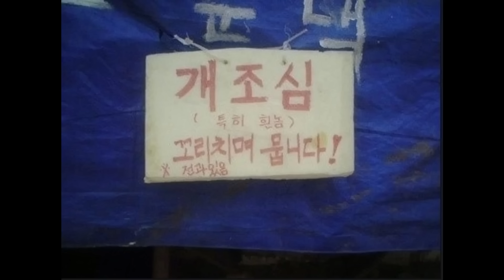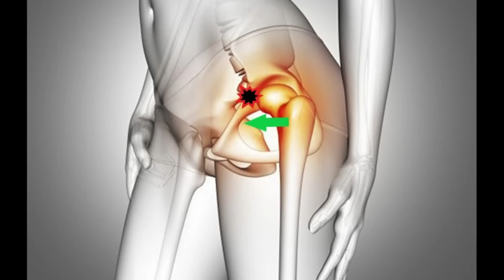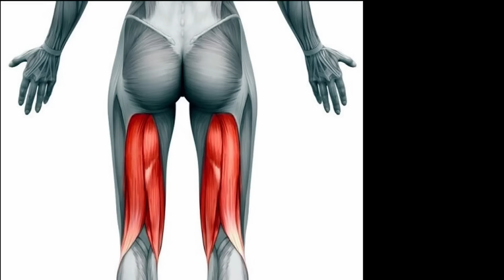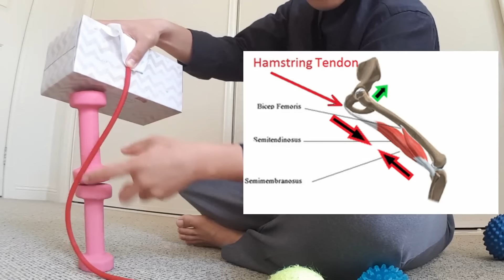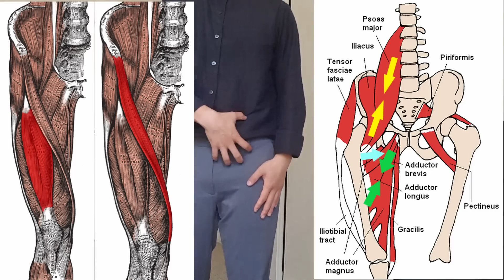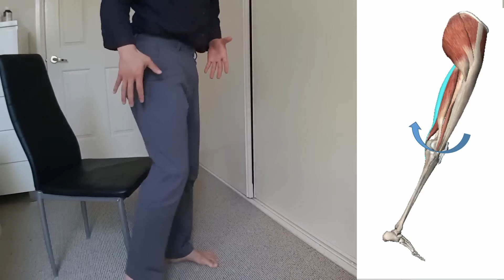고관절 통증 해결! 중둔근 햄스트링 운동 - 고관절 소리 고관절 찝힘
1:1 평가/상담 신청하고 나에게 맞는 운동 추천 받기

2. 하체 마사지 (장요근, 대퇴사두근, 내전근, 대퇴근막장근, 소둔근, 바깥쪽 햄스트링 마사지 추천 – 부위가 상당히 많기 때문에 시간이 없다면 초기에 1-2주 정도 집중적으로 해주시고 그 후에는 하루에 근육 하나씩, 즉 근육 하나당 1주일에 1-2번 정도만 풀어주세요!)

4. 다음 영상: 고관절 3편 - 최신 논문이 말하는 고관절 이야기 (관절염, 비구순파열, 장요근, 내전근, 후방관절낭)